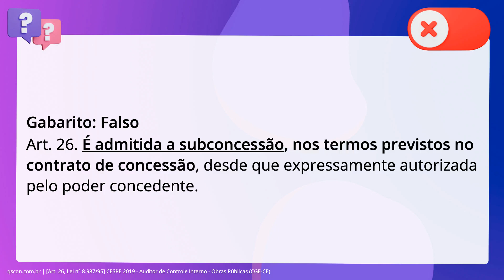QScon Direito: [Art. 26, Lei n° 8.987/95] CESPE 2019 - Auditor de Controle Interno - Obras Públicas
Art. 26, Lei n° 8.987/95 | CESPE 2019 | Auditor de Controle Interno Obras Públicas | (CGECE)

De acordo com a Lei número 8.987/1995, considere se a opção apresenta uma característica do regime de concessão ou permissão: A subconcessão não é admitida nos contratos de concessão.

Gabarito: Falso